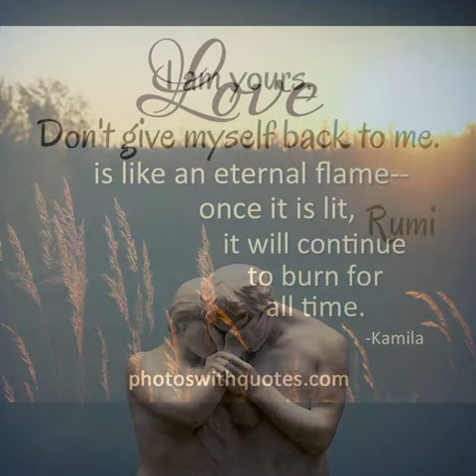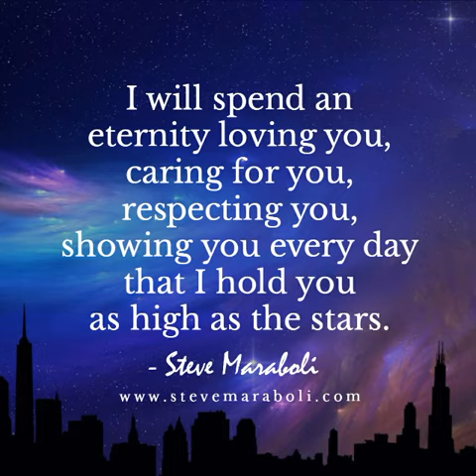Eternal Love - Yamaha PSS-6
I hope you like the song :)